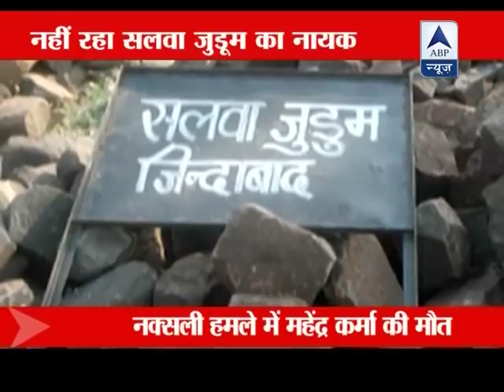The rise and fall of Mahendra Karma